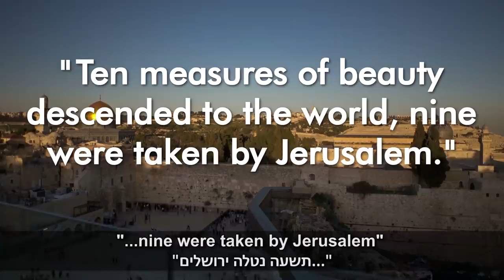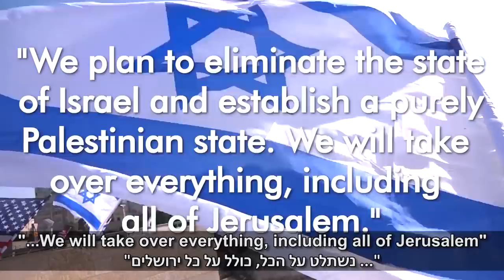A special for Jerusalem Day - The Weekly Report [23rd-30th May 2019)